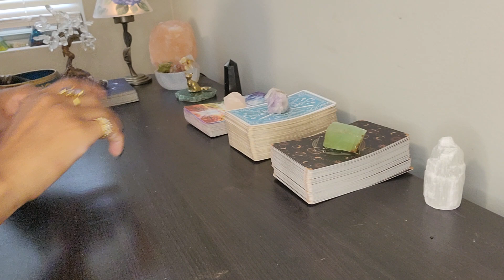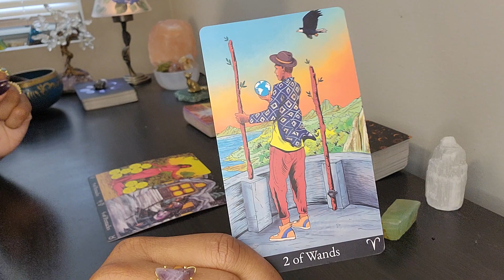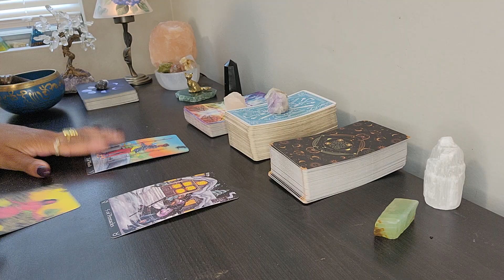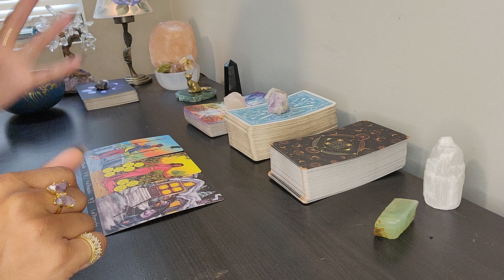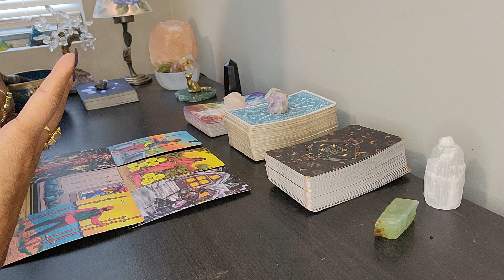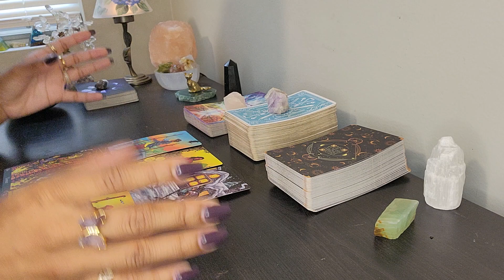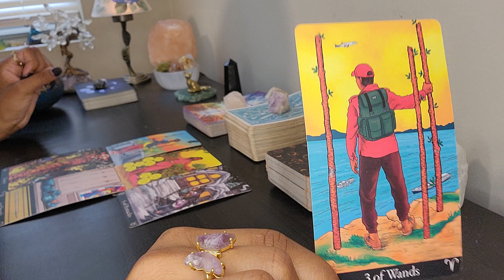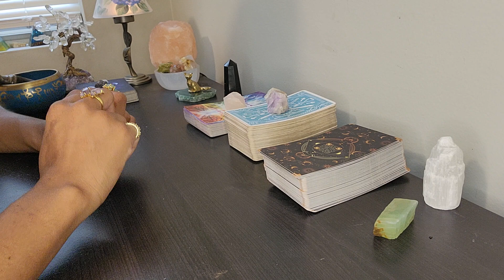PISCES! [MONEY READING] OMG! THIS IS YOUR WINNING LOTTERY TICKET!💵💵💵 YOUR MILLIONS ARE HERE! 💰💰💰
Message from the Universe for the Pisces collective. Take what resonates and leave the rest. I Love You! 💘 Pisces, remember to love yourself first!

PISCES CONSTELLATON NECKLACE!!